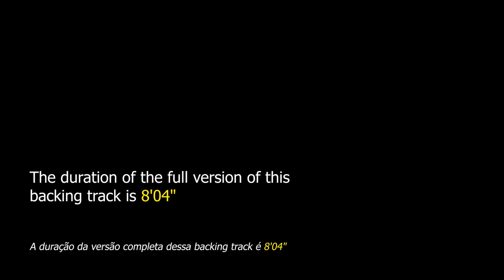Honeysuckle Rose Backing Track Jazz - 160bpm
Honeysuckle Rose Backing Track Jazz - This jazz theme is very welcome in any jam session. Practice it with our Backing Track.

backing tracks.

"Honeysuckle Rose" was composed in 1929 by the pianist Fats Waller, the lyrics are by Andy Razaf. This theme served as the basis for Charlie Parker's famous theme "Scrapple from the Apple". However, it is important to note that, although it appears, the "Honeysuckle Rose" bridge is not the one traditionally used in rhythm changes, but an I7-IV7-II7-V7 progression.

This theme can be found in "The New Real Book vol.2" on page 134.